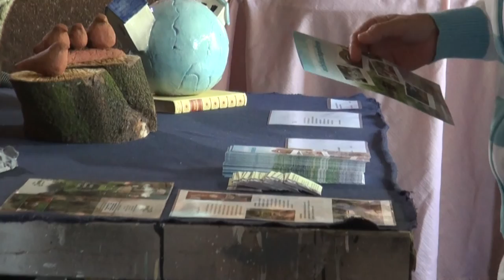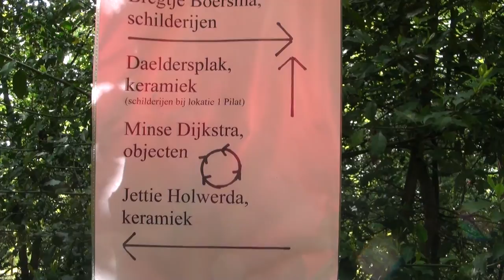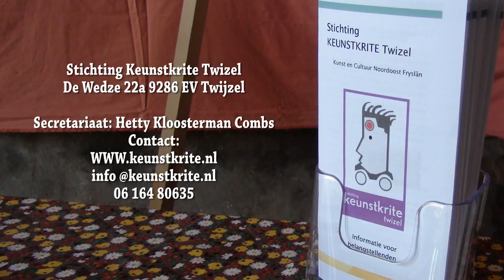Samenvatting van -Rondje Kunstzinnig Achtkarspelen-(Twijzel)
Rondje Kunstzinnig Achtkarspelen zaterdag / zondag 17 en 18 mei 2014. Er waren 20 exposanten verdeeld over vier locaties.
Fam. Draaijer, Martens, Pilat & Pilat, Simke Kloosterman tuin.
Halverwege de route was de smederij van Pietersma open gesteld voor het publiek.